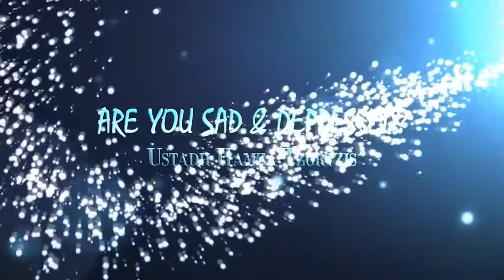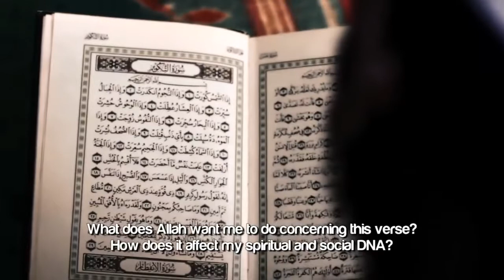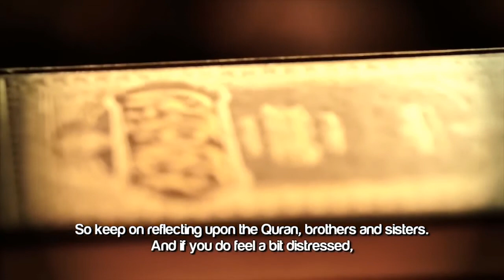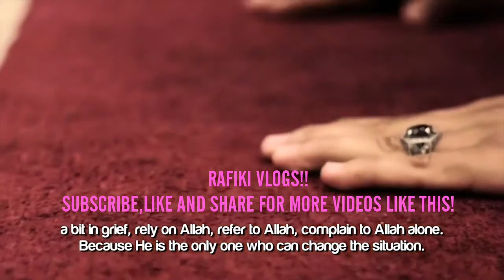2022! ARE YOU SAD & DEPRESSED? WATCH THIS!!